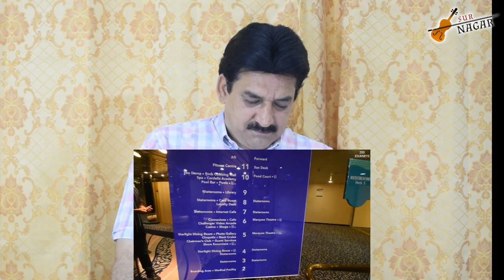Mumbai to Lakshadweep Cruise | Cordelia Cruises Empress | Pakistani Reaction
Video Credit [ 200 Journey ]
Channel  Name [ 200 Journey

If You All Love To Watch Our Content So Please Don,t Forget To Subscribers To Our Youtube Channel Surnagar Reaction